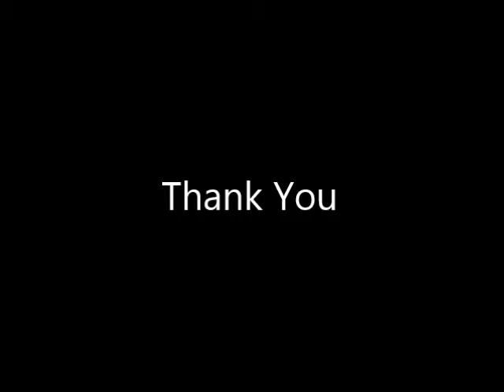EM & Above Leaders Meet @ Kolkata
West Bengal EM & ABOVE Leaders meet with Mr.Jegathesan Subramaniam (General Manager) on 13th Sep'15 @ Kolkata, West Bengal.